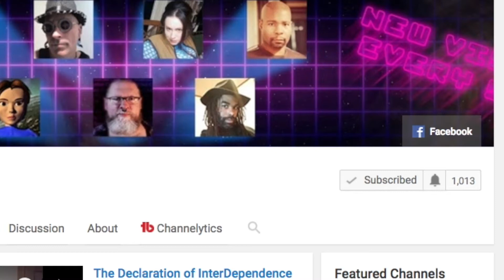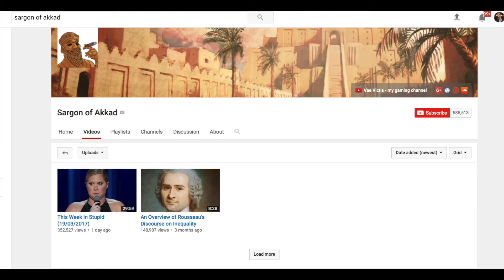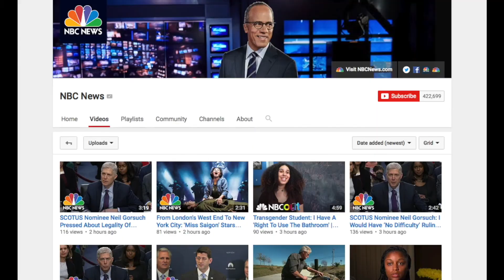Media Does Matter: The New Gatekeepers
Is Youtube trying to be the gatekeepers of new media?

Thumbnail graphic: Pixabay

Nathyn Brendan Masters on Twitter and Instagram

Nathyn Brendan Masters
TimeCode Mechanics